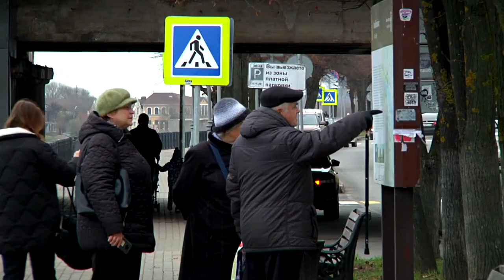Длинные выходные в Тверской области будут теплыми и дождливыми